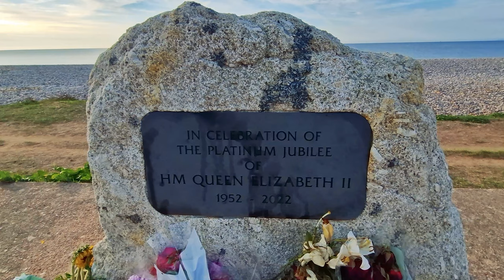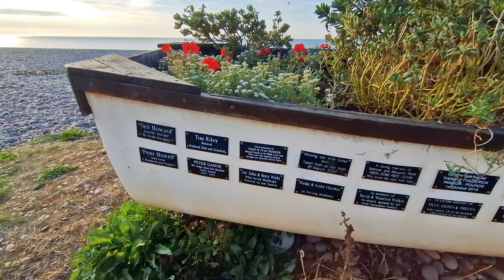LRF Fishing: Summer Lure Fishing for Mackerel and Gurnard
A September Session chasing Gurnard, Mackerel, and Garfish using metals. This has to be one of my favorite LRF days ever! I also added a few more of the Exmouth Locals from the rocks!